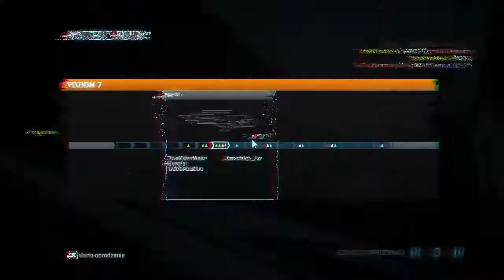Battlefield 3 - Złomowisko (Close Quarters #1)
Battlefield 3 z dodatkiem "Walka w zwarciu". Kilka nowych unlocków, już niedługo kolejne mapy i tryby.